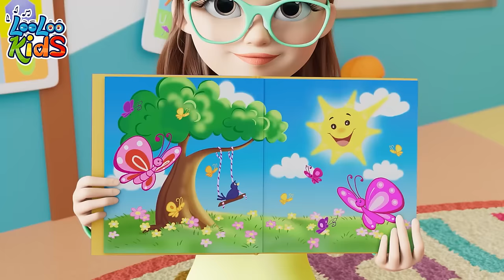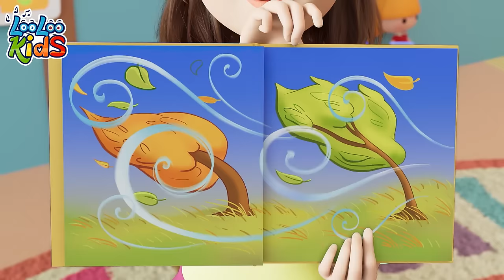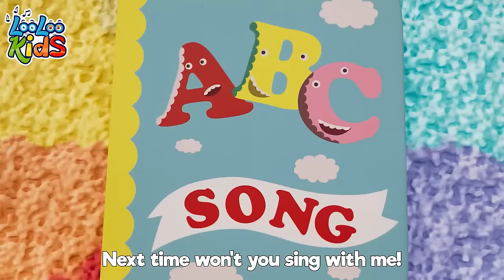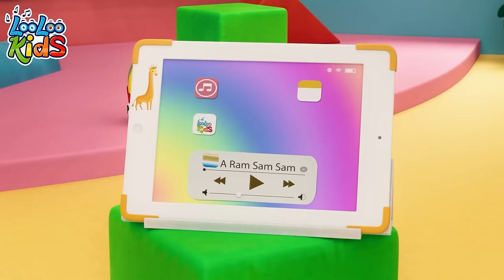🎨 Colors - S4EP27 - Dance Along Super Mix - LooLoo Kids Songs for Kids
You are watching a super fun 1 hour compilation with the best animated nursery rhymes!